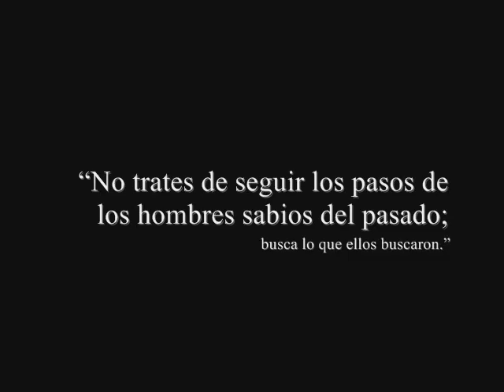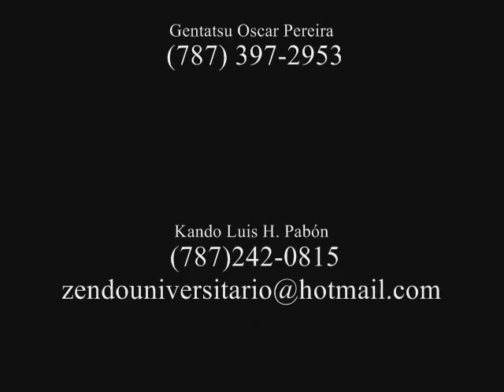Centro 禅 Zen de Puerto Rico: Angie's Remix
l Centro 禅ZEN de Puerto Rico fue establecido en el 1983 por estudiantes del Kyozan Joshu Sasaki, Roshi. Roshi comenzo a visitar la isla en el 1979 bajo el auspicio de Oscar Moreno,PhD., matemático de la Universidad de Puerto Rico quien habia visitado el Centro Zen de Mount Baldy, en las montañas de California, donde estudió con Joshu Sasaki Roshi. (Roshi significa simplemente viejo maestro y no debe confundirse con gurú). Actualmente el centro es dirigido por el Rvdo.Kigen Raúl Dávila-Rivera

"Miles de velas pueden ser encendidas con una sola vela, y la vida de la primera vela so sera acortada. La felicidad nunca disminuye al ser compartida."